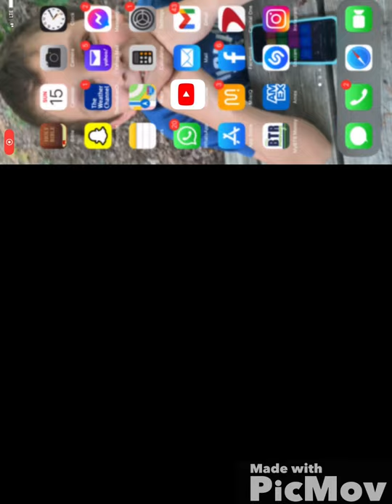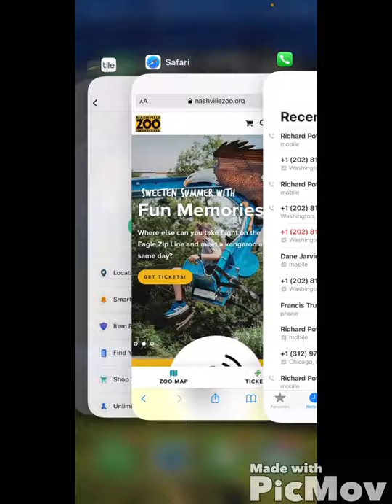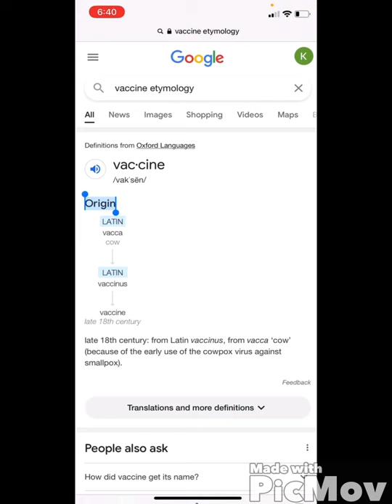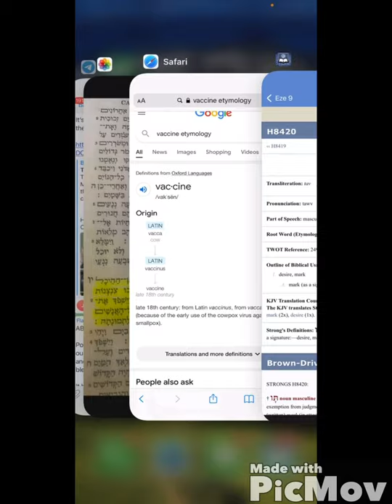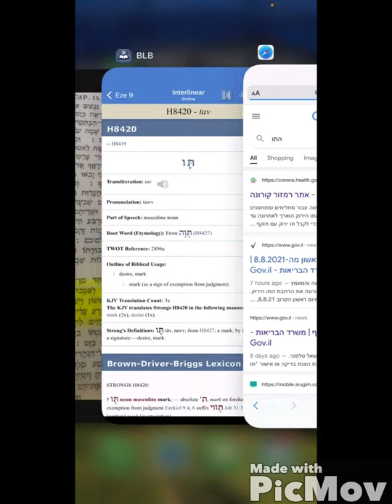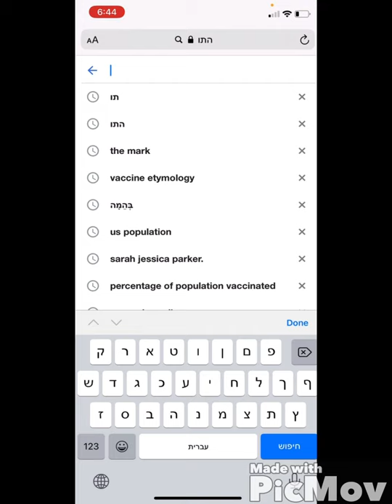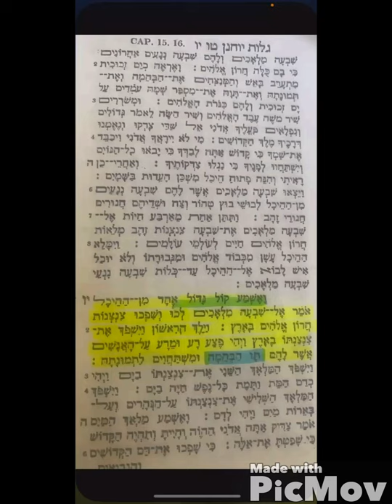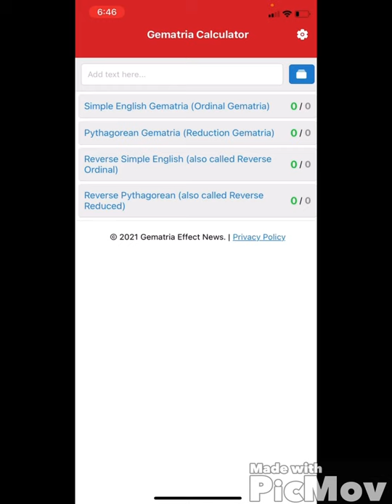The Mark of the Beast by Flat Earth Boxer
The Mark of the beast in Hebrew is Tav Habehemah.  They want to make a beast out of you so that you are no longer in Yah’s image.

Biblical Earth According to Job 38:14; Is 40:22; Prov 8:27; Job 26:10; and Revelation 20:9.  All these passages reference the earth as being a circular disk.  Revelation 20:9 is especially of interest in the original Greek in which the word translated for "breadth of the earth" is actually "platos" which means similar to a plate or plateau.  It is the same etymology where we get our modern English word for "plate."  The verb form of this same Greek root, "platus" means "to spread out flat," indicating that the translation should be one of the following: "plate of earth," "plateau of earth," "flatness of earth," or simply, "flat earth."  If the writers of scripture had a sphere in mind when describing the earth, certainly they would not have used words like "clay seal," "compass," "horizon," "circle," and "plate" to describe it.